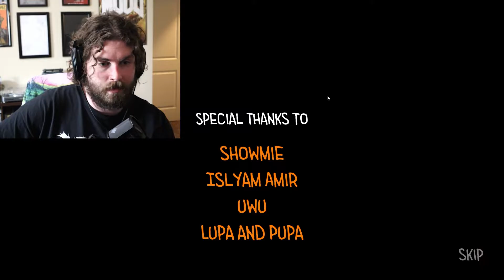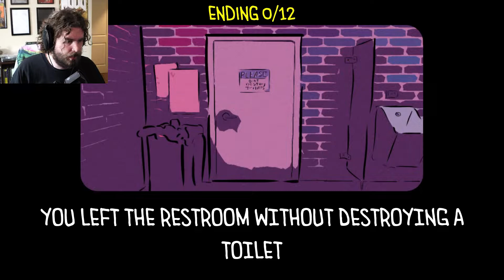I Shaved My Beard For This Video | Toilet Chronicles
Toilet Chronicles playthrough

I seriously shaved my beard just to make this video.